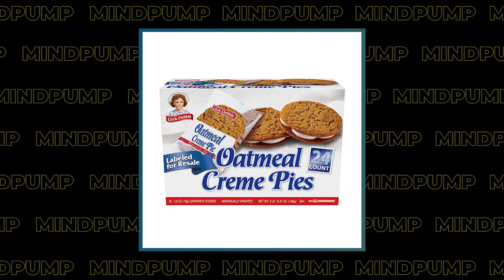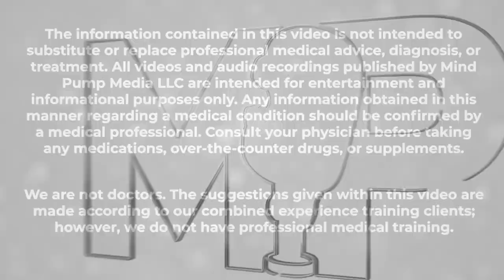Cardio & Strength Training: What You Need to Know (Avoid THESE Mistakes) | Mind Pump 1848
00:30 Mind Pump Fit Tip: For more stamina, the best time to do cardio is at the BEGINNING of your workout. If you want more strength, lift weights FIRST.
03:23 Letting things go in pursuit of your true passion.
18:17 The pros and cons of technological advancements.
21:42 It’s about the little things in life.
23:48 Justin’s visit to cheese haven!
29:43 Cockroaches are becoming almost impossible to kill.
30:36 Super Gonorrhea is a thing.
31:45 How oils from plants can protect your body from harmful bacteria.
33:32 Mind Pump’s favorite flavor of Organifi protein powder.
34:53 A couple of communist jokes from Sal.
35:29 Busting the mystery surrounding the Bermuda Triangle.
37:36 Mind Pump’s favorite/most embarrassing snacks they ate as kids.

42:47 Quah question #1 - Does it matter where I get my protein as long as I get enough per day?
49:17 Quah question #2 - What are the major factors you consider when looking for a new gym?
54:04 Quah question #3 - What’s a good body fat percentage for a woman bulking?
57:56 Quah question #4 - How does TRT affect fat loss diets considering extra water retention, etc.?

Cockroaches are becoming immune to insecticides.

New Super Gonorrhea Strain Detected, Causes Sexually Transmitted Infection In Austrian Man

What are the doldrums? - National Ocean Service

How Your Genetics Influence Your Muscle Building Potential – Mind Pump Blog